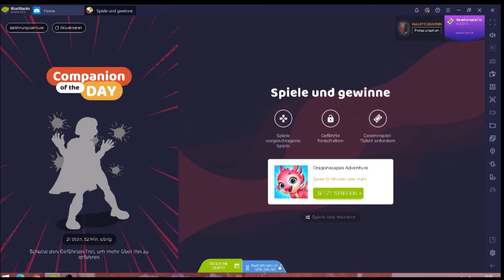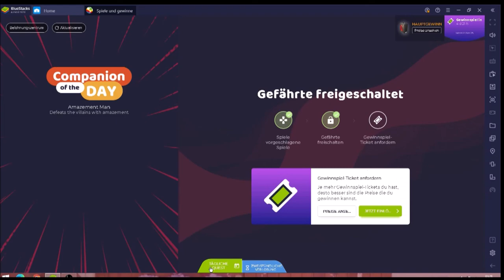Dragonscapes #13.01 JndT (BlueStacks)